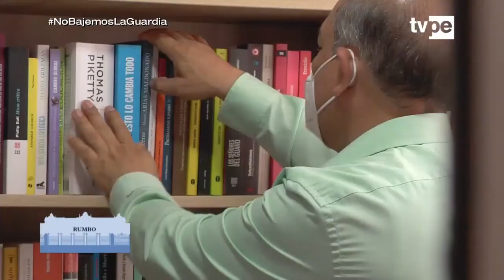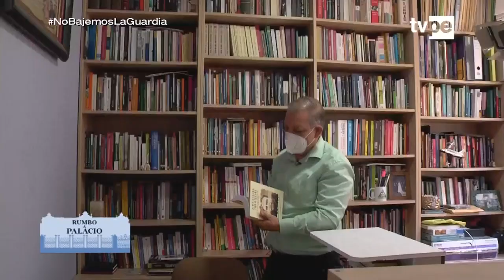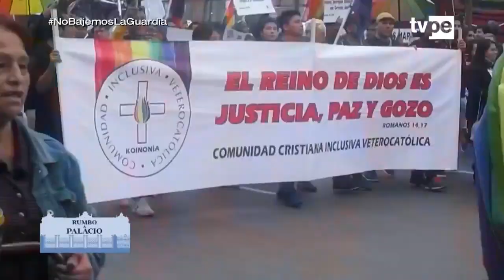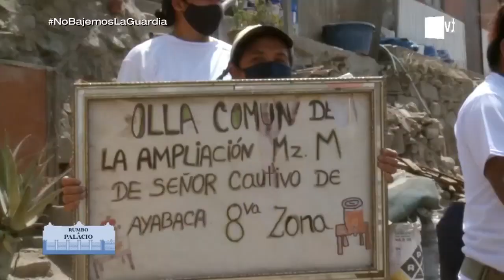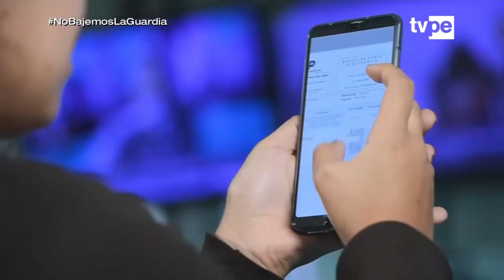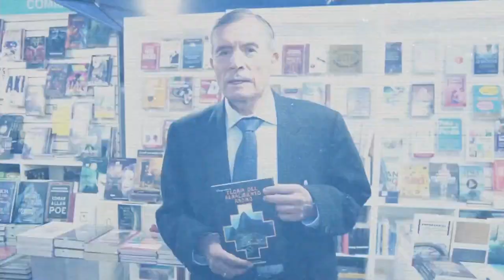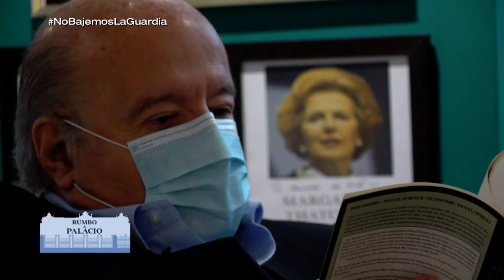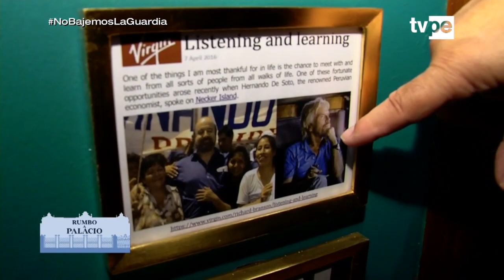Rumbo a Palacio (28/02/2021)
Conoce las propuestas de los candidatos a la presidencia del Perú. En esta oportunidad nos acompañan:
• Marco Arana – Frente Amplio.
• Ollanta Humala – Partido Nacionalista Peruano.
• Hernando de Soto – Avanza País.